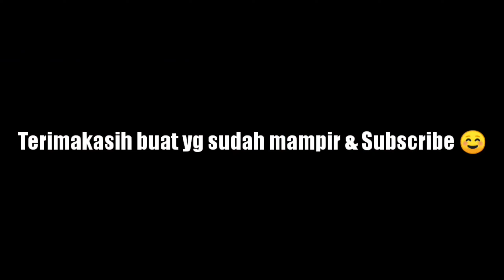Ketika Lu Tidur Di..(Mr Incredible Meme)